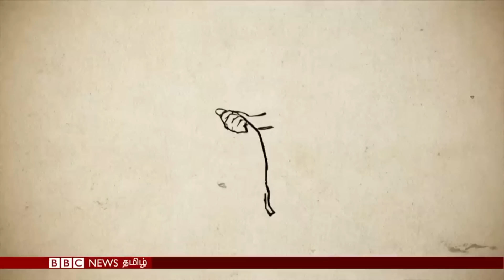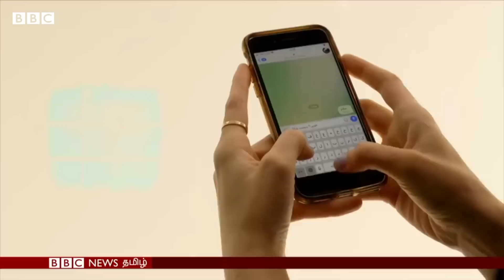Iran Women Protest: இரானிய பெண்கள் BBC செய்தியாளரிடம் பகிர்ந்துகொண்ட ரகசிய நாட்குறிப்புத் தகவல்கள்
ஹிஜாப் எதிர்ப்பு போராட்டங்கள் மேற்கத்திய நாடுகளின் சதி என்று இரான் அரசு கூறுகிறது. ஆனால் இரானிய பாதுகாப்புப் படையினர் தங்களை துன்புறுத்துவதாக போராட்டக்காரர்கள் கூறுகின்றனர். கடந்த இரண்டரை மாதங்களாக அங்குள்ள பெண்கள் தங்கள் எண்ணங்கள், குரல் குறிப்புகள், கட்டுரைகள் மற்றும் ஓவியங்களை பிபிசி செய்தியாளர் சபா ஸவாரே-க்கு அனுப்பி வருகின்றனர். அந்த தகவல்கள் இந்த காணொளியில் உள்ளன. பாதுகாப்பு கருதி அவர்களின் பெயர்கள் மாற்றப்பட்டுள்ளன.